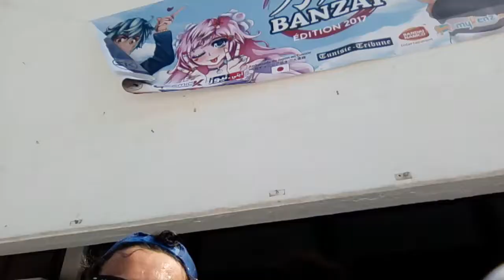Banzai Tunisia 2017: le temple de l'anime